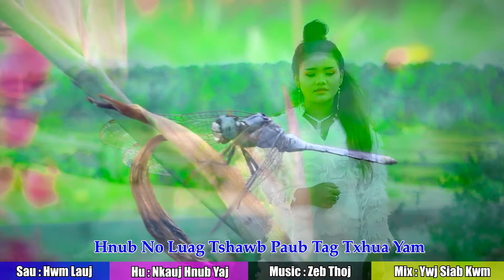Nkauj Hnub Yaj Luag tsis Hlub Vim Kuv Yog Koj Qub Original Karaoke